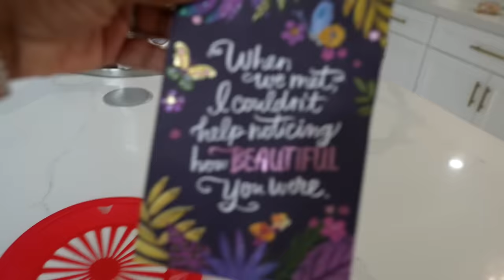DAD MAKES YAYA BREAK UP WITH HER BOYFRIEND BECAUSE OF THIS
John 3:16